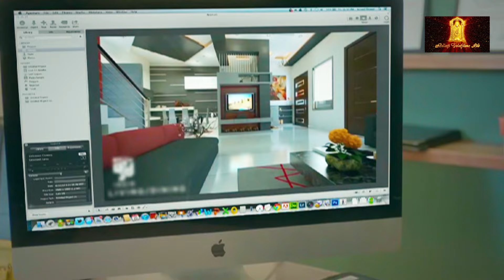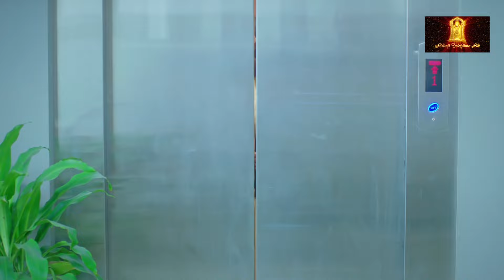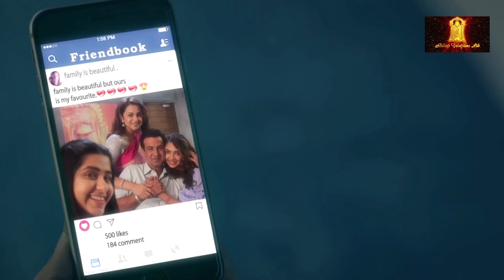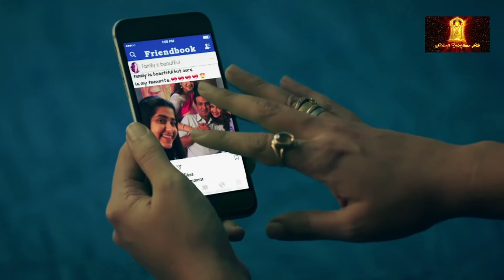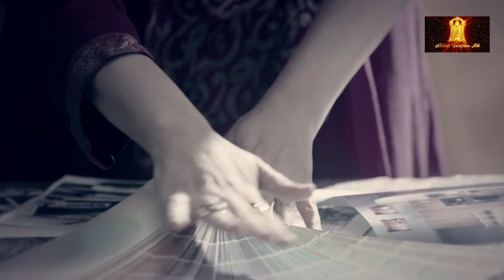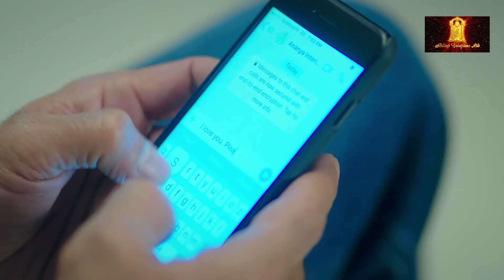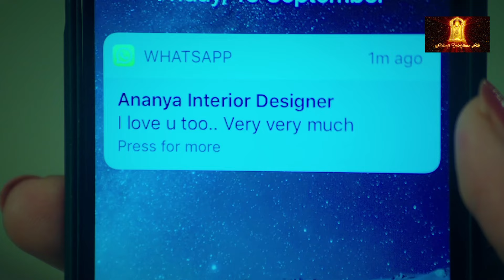क्या वो मुझसे प्यार करता है | KEHNE KO HUMSAFAR HAIN SEASON 1- Episode 1 Ronit Roy & Mona Singh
A caring wife, and two loving daughters, Rohit has it all. On the outside, it looks a happy family, but behind the curtains of reality lies the actual truth, Rohit is in love with Ananya. And when the secret finally comes out, it shocks everyone involved. Will Rohit stay with Poonam, with whom he has taken marriage vows? Or will he sacrifice everything for Ananya, his true love?